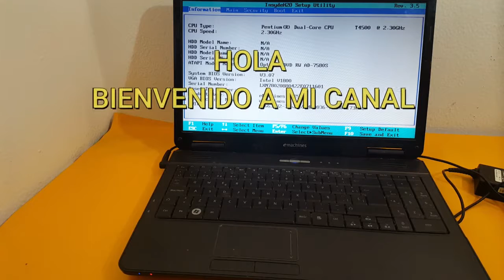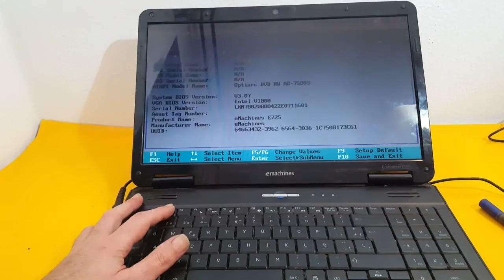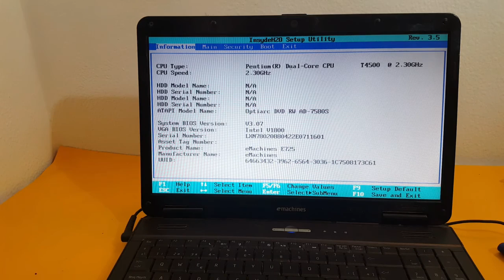EMACHINES E725 ABRIR O DESMONTAR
COMO ABRIR EL PORTATIL EMACHINES E725, EN ESTA OCASION VAMOS A REALIZAR EL CAMBIO DE PASTA TERMICA Y LIMPIAR EL VENTILADOR.

✔✔ Pagina web , donde encontraras todos los videos tutoriales del canal ordenado y las recomendaciones para comprar los componentes que necesitas, visitala.✔✔